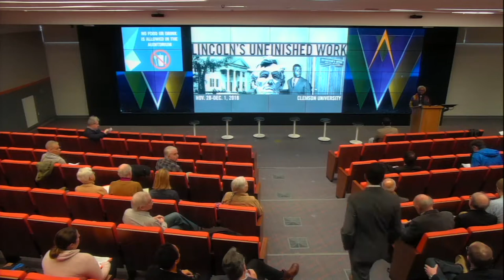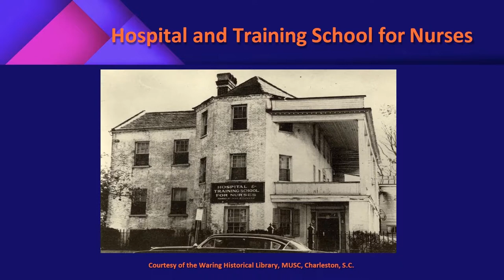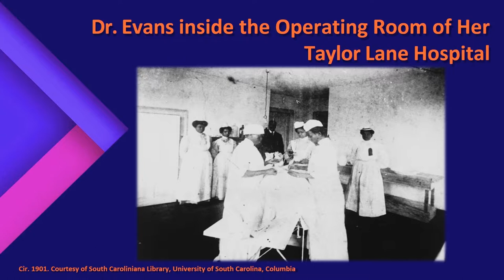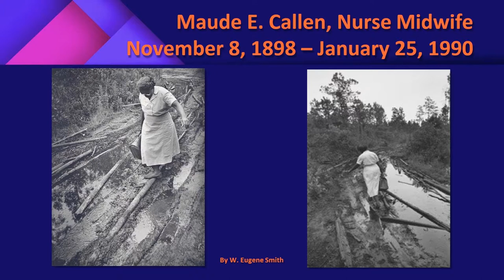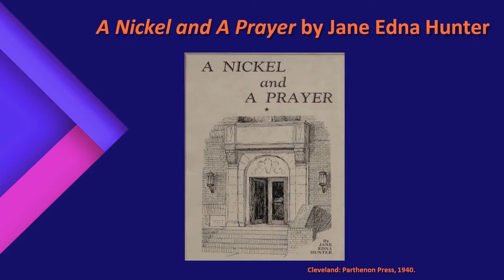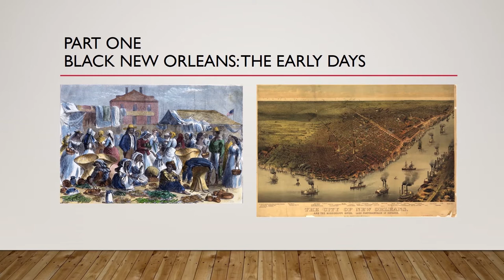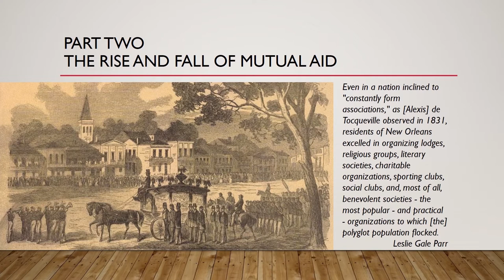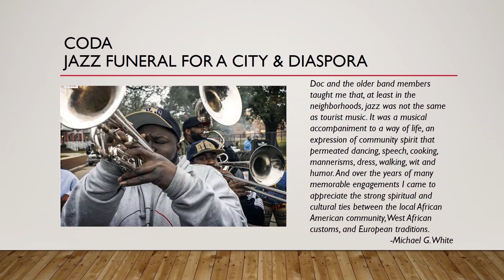New Perspectives on the Black Experience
Saturday, December 1, 2018 at 9 am, panelists Darlene Clark Hine,  Nicholas Gaffney, and Matthew Long spoke at the Lincoln's Unfinished Work Conference.

Darlene Clark Hine (Michigan State University), "Black Women Professionals and the Preservation of Freedom"; Nicholas Gaffney (Northern Virginia Community College), “The Jazz Tradition and the Sound of Lincoln’s Pragmatic New Beginning”; Matthew Long (Clemson University), “Mutual Aid and the Second Line: A History of Black Benevolent Societies and New Orleans Music”